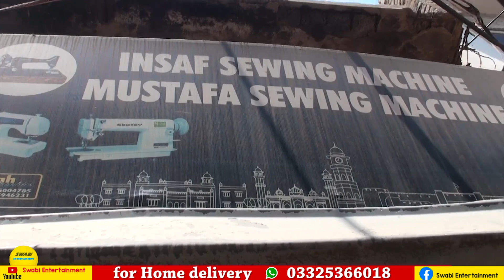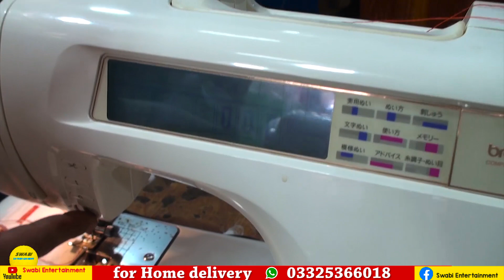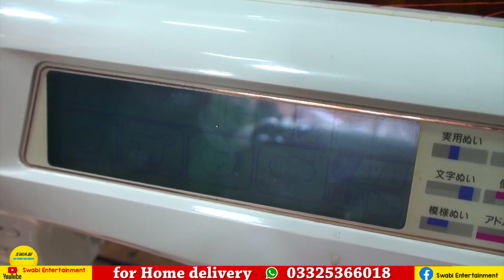Japani Sewing machine for picko, kaaj overlock, available at Peshawar karkhano Khyber market